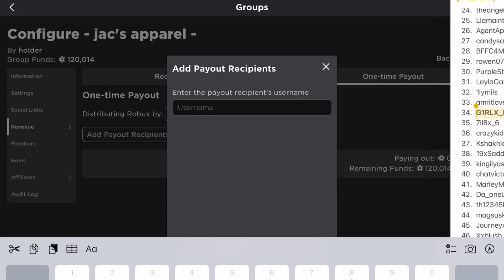robux competition announcement! 📣💕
btw 8k people faked the rules so in next giveaway dont lie🤭